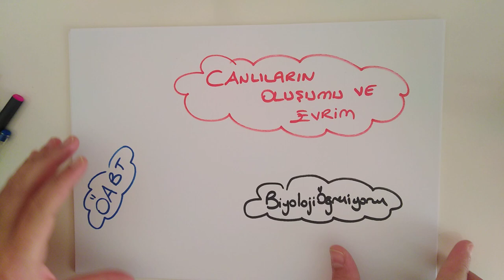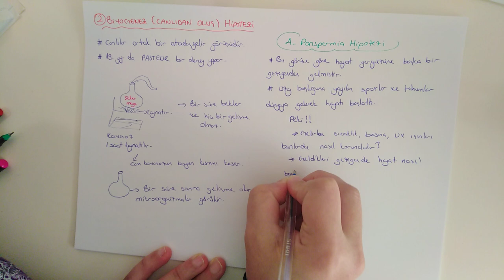85) Evrim - Canlılığın Ortaya Çıkışı İle İlgili Görüşler - ÖABT BİYOLOJİ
KONU PDFSİ